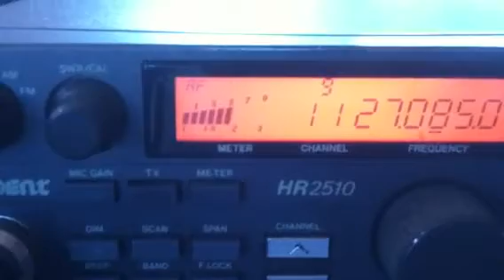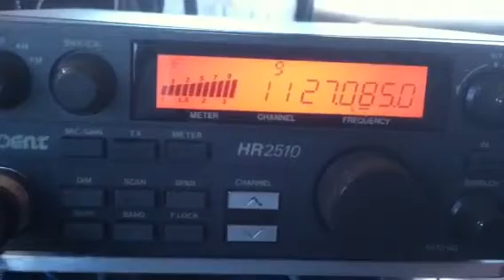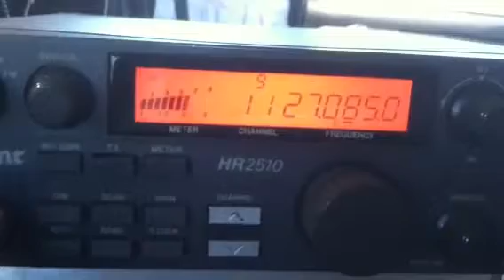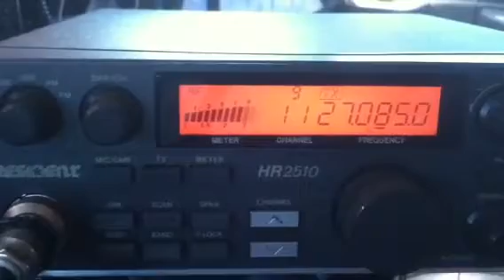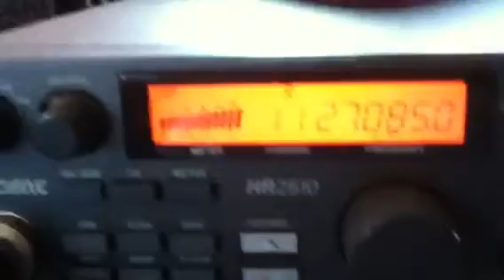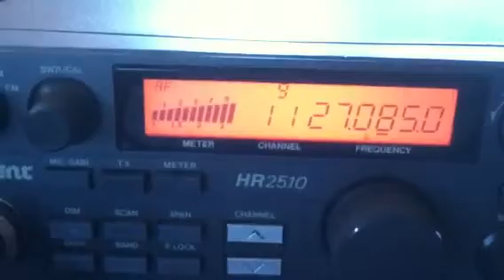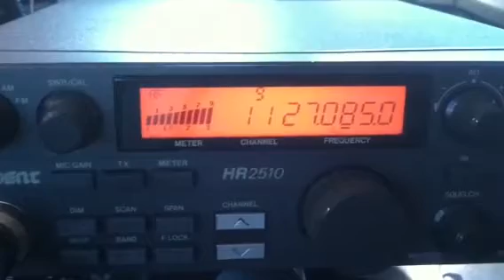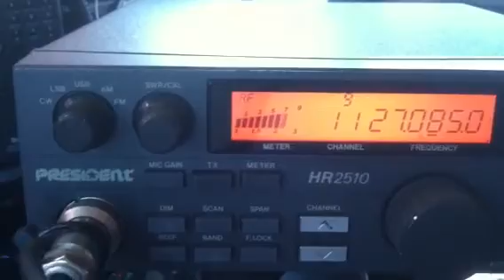3Nov11...808, 247 (Dome), Modsquad, Delta4, 44, 17HitMan, CockEyedJr, HollowPoint, 306